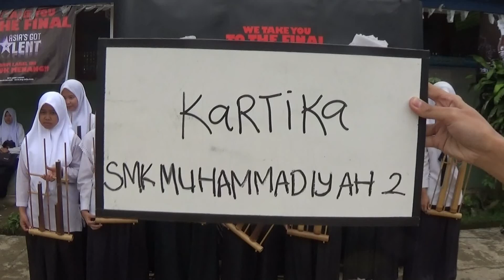Kartika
SMK Muhammadiyah 2 Tangsel